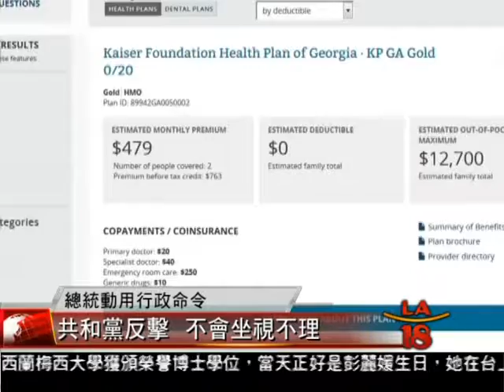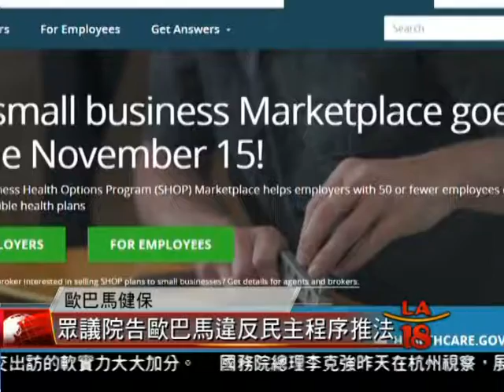[眾議院告歐巴馬政府] 洛城18台晚間新聞 11212014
針對昨晚歐巴馬總統宣布下達行政命令繞過國會執行移民改革，共和黨提出強力反擊，聯邦眾議院議長貝納今天抨擊總統此舉不但越權破壞民主法律程序，也漠視民意。在貝納發言後，眾議院隨即對歐巴馬之前越過國會，單方面強制推行歐巴馬健保，對歐巴馬團隊提出訴訟。

洛城18台晚間新聞記者 張瀚 報導